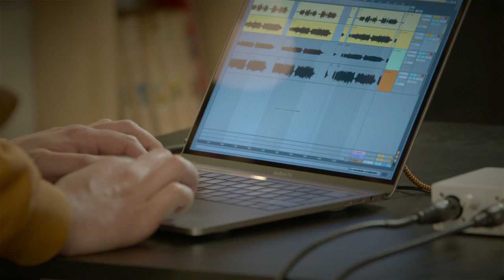ARTURIA MINIFUSE 4 avec les Kervegans au Studio le Batiskaf (vidéo La Boite Noire du Musicien)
ARTURIA a invité les Kergevans pour une session en trio acoustique avec la MINIFUSE 4 !

La carte son Minifuse 4 Arturia a été testée en condition réelle avec l'enregistrement de ce trio !
Concrètement, les quatres entrées ont été utilisées comme ceci :
Entrée micro 2 : KSM32 Shure pour le violon et le son de pièce

Les logiciels utilisés pour cet enregistrement sont inclus à l'achat de la carte Minifuse d'Arturia : Ableton Live Lite, Arturia FX.
L'offre logicielle comprend également Analog Lab Intro, Native Instruments GUITAR RIG 6 LE, Auto-Tune Unlimited 3 mois et Splice Creator Plan.

Musique : Kervegans - Gardiens (KPDP Productions - Aztek Musique - Pias)